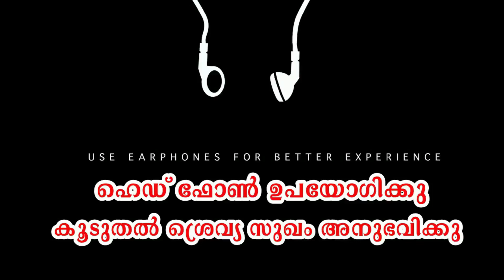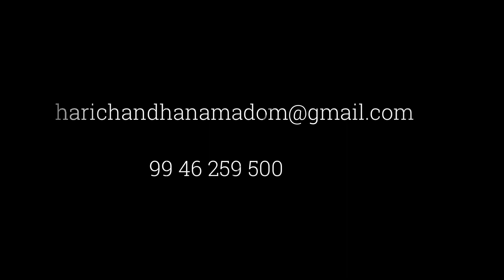ഇര തേടുന്ന തമോഗർത്തങ്ങൾ PART 49 ERA THEDUNNA THAMOGARTHANGAL!NOVEL / PODCAST !HARICHANDHANAMADOM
ERA THEDUNNA THAMOGARTHANGAL ( NOVEL )
AUTHOR  :HARICHANDHANAMADOM RJ IYER

ASTROLOGICAL CENTER : HARICHANDHANAMADOM ASTROLOGICAL CENTER,ANAD,NEAR ANAD PANCHAYATH OFFICE
NEDUMANGAD
(കൂടിക്കാഴ്ച അപ്പോയ്ൻമെന്റിലൂടെ മാത്രം )

മോട്ടിവേഷണൽ ( MOTIVATIONAL ) സംബന്ധമായ കാര്യങ്ങൾക്ക് കോൺടാക്ട് ചെയ്യേണ്ട വാട്‌സ് ആപ് നമ്പർ ( ഇതിൽ നേരിട്ട് വിളിക്കരുത് )

സാഹിത്യ രംഗത്തും ധാരാളമായി പ്രവർത്തിച്ചു പോരുന്നുണ്ട് . ഇര തേടുന്ന തമോഗർത്തങ്ങൾ ( നോവൽ ), മന;ശാന്തിയിലേക്കൊരു വഴികാട്ടി ( മോട്ടിവേഷണൽ ) ഇവ പ്രസിദ്ധീകൃതമായ പുസ്തകങ്ങളാണ്

സീരിയൽ ,ഷോർട് ഫിലിം ഇവകൾക്ക് തിരക്കഥ ഒരുക്കിയിട്ടുണ്ട്
ഗാന രചന സംഗീത സംവിധാനം ഇവകളും നിർവഹിച്ചിട്ടുണ്ട്

*** copy right***
All the content Published on this channel is protected under the copyright law and should not be used /reproduced in full or part without the creator's ( HARICHANDHANAMADOM R J IYER ) prior person